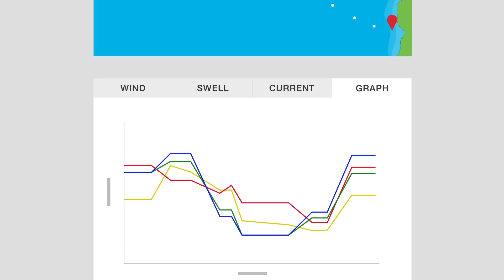PredictWind - Weather Routing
PredictWind’s easy to use weather routing tool with intuitive drag and drop interface is the best way to find the safest or fastest route and the forecasted conditions for your passage.

Get the power of weather routing by signing up for a PredictWind Standard or Pro account

Try today with a 3 month money back guarantee.

Save time and enjoy peace of mind on the water